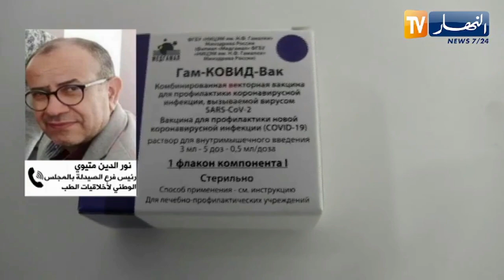الدكتور متيوي: سيتم تدارك الإضطراب الموجود في توفر دواء”لوفينوكس” الأسبوع المقبل